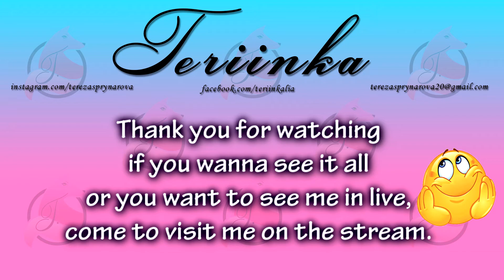Mafia 1 - Short record from the stream from 17.5.2020 Part 2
I will be really happy for every support and feedback. And if u have twitch.tv so follow me there and enjoy the time with me right there. It's gonna be fun 😊

I will appraise every feedback and likes from you and also any ideas what you will have.

Also if you want to see more, come on stream and have fun witch me :)
I will trying to play, make some fun  and chat with all of you :)